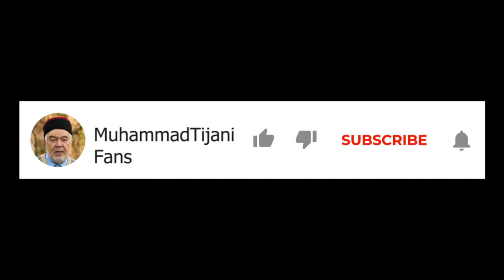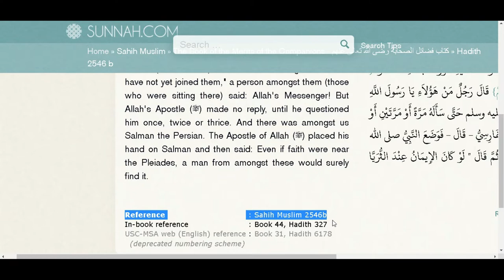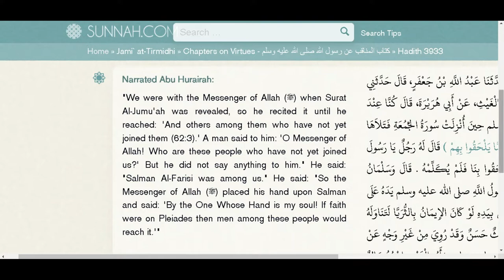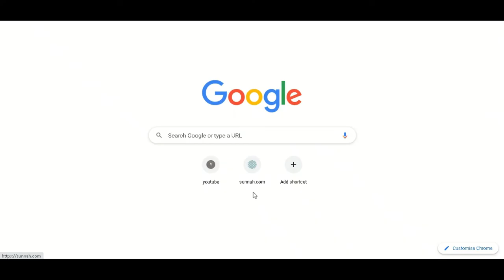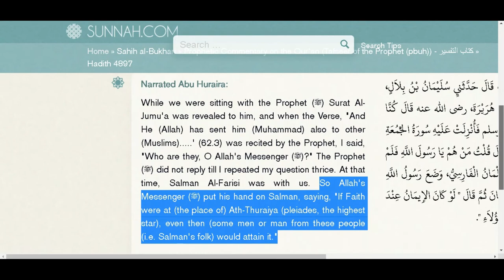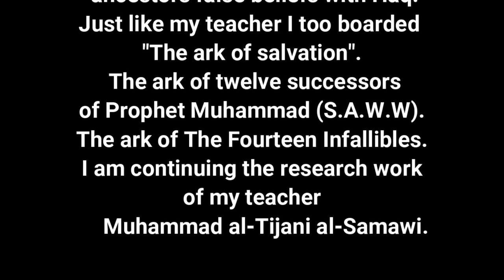virtues of persians/Iranians from siha-sitta